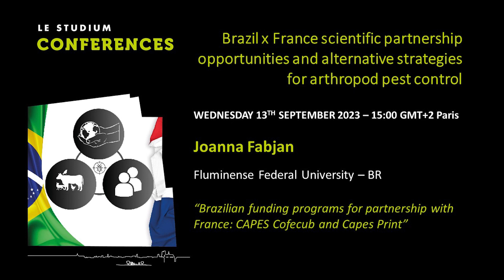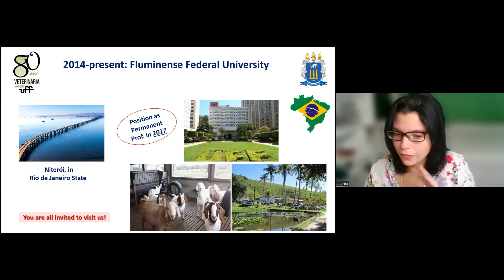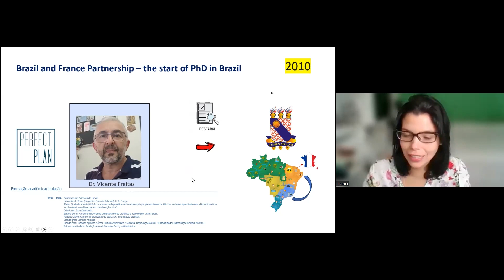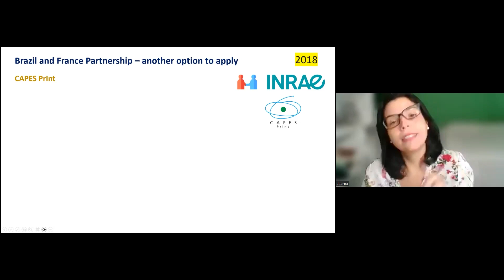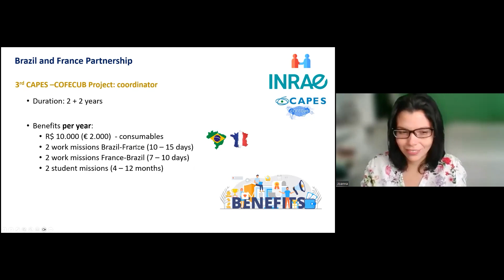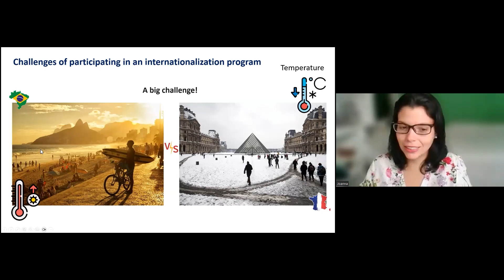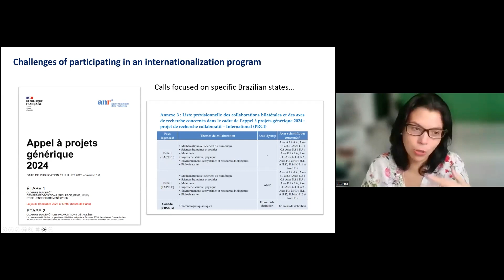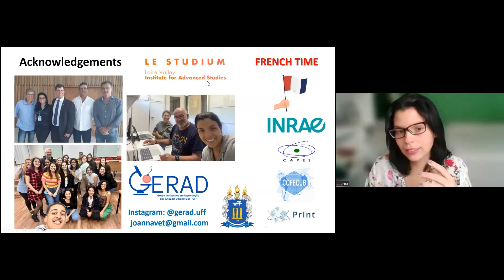Joanna Fabjan- Brazilian funding programs for partnership with France: CAPES Cofecub and Capes Print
Joanna Fabjan, Fluminense Federal University - BR

Reproductive biotechnologies are essential tools for enhancing the multiplication of genomes from superior animals, improving animal protein production, advancing scientific knowledge, and developing innovative biomedicine technologies using animal models. Although it is a fascinatingly
important topic, searches for funding are far from simple; they need to be frequent and tireless, to make our students' research viable. International scientific collaborations are remarkably advantageous for individual researchers and nations. They positively impact research outcomes, knowledge exchange, and international visibility. During the talk, I will share my experience of current and previous scientific collaborations between France and Brazil and encourage the audience to explore opportunities for cooperation by seeking new financial opportunities.